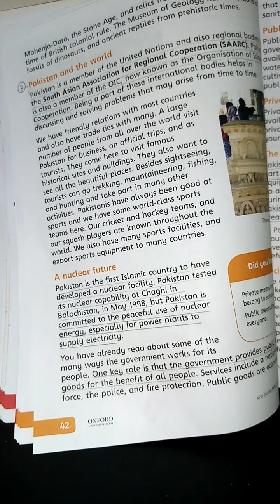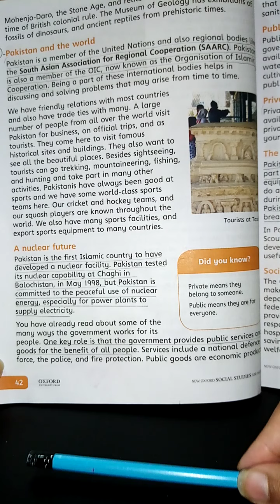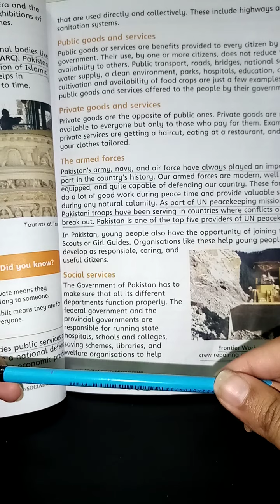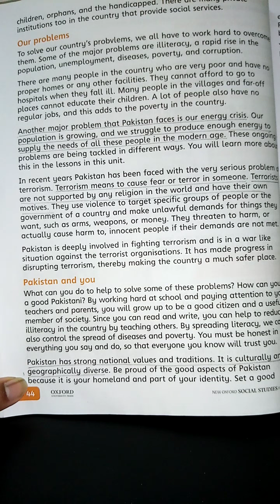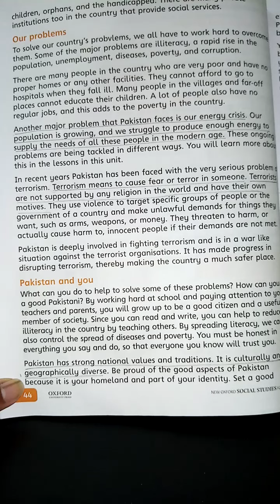CLASS 5 MAY SST Lesson 5 part 4